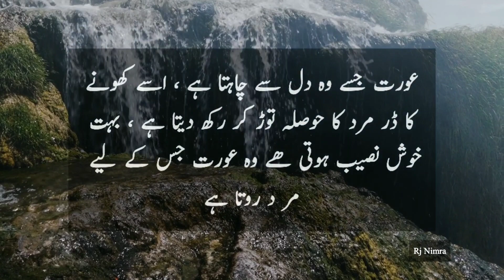Aap ko dil se pasand karne wale shaks ki pechan | Urdu Quotes | Rj Nimra